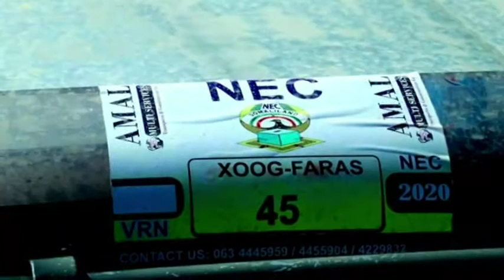Borama Komishanka Doorashoyinka Oo Mudo Kordhin Ku Sameyay Diiwangalintii Codbixiyaha